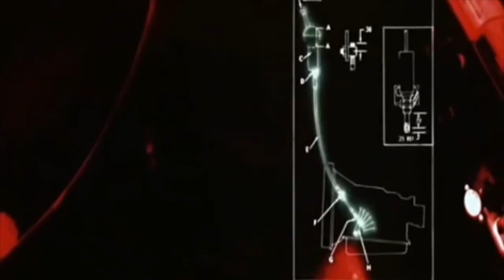(FREE) Texas x Country TYPE BEAT - TRUCKER